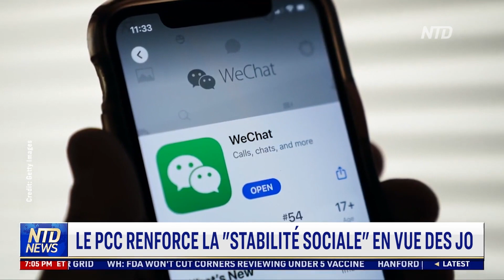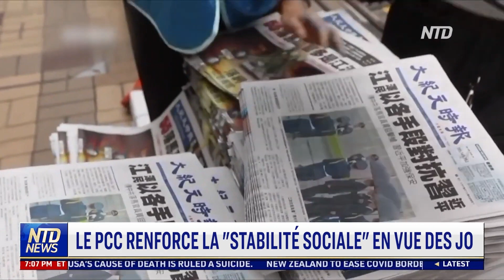Le PCC renforce la stabilité sociale en vue des Jeux Olympiques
Le maintien de ce que Pékin appelle « la stabilité sociale » figure en tête de liste de ses priorités. Mais ce terme ne signifie pas que la ville est à l'affût de menaces potentielles pour la sécurité. Non, les responsables chinois recherchent ceux qui ne sont pas d'accord avec la politique du régime et qui pourraient s'exprimer pendant les jeux.